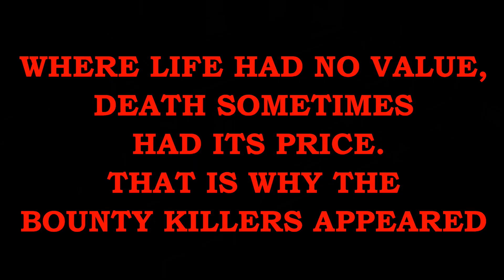Dead Man's Hand Progress Report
Latest additions to my collection of figures.